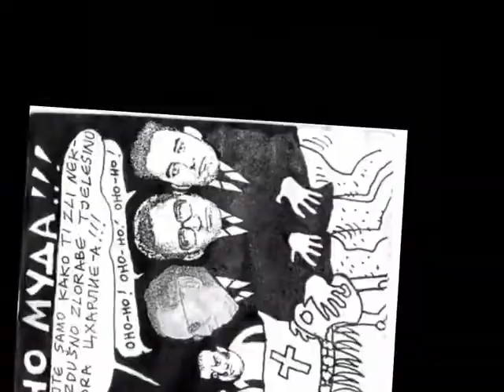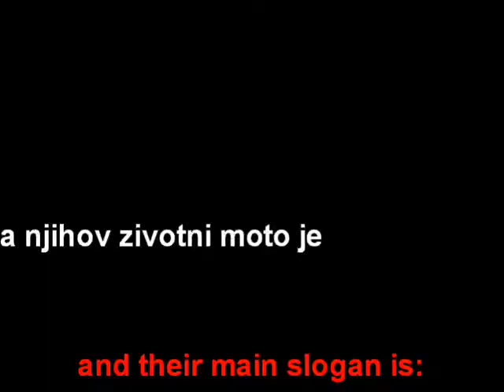TEHNO MUDA JINGLE